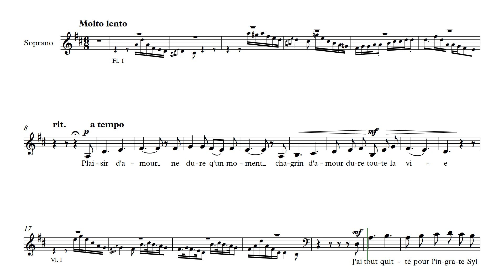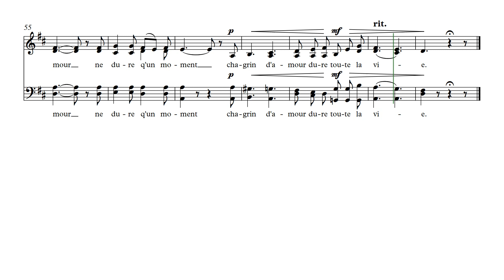Jean Paul Egide Martini: Plaisir d'amour transposed in D - major